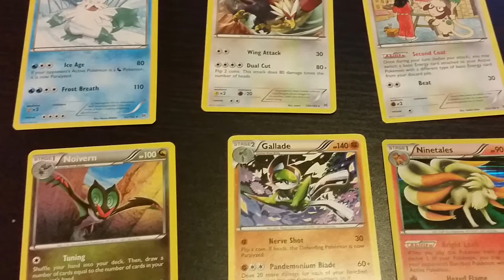25 Card Pokemon Rares from Golden Groundhog: Sneak Peek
Golden Groundhog doesn't disappoint with this fantastic pack of 25 Pokemon rares.